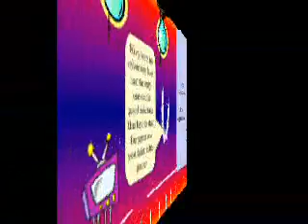TRAILERS - DAFT TV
Song: "DAFT TV Theme" by DAFT TV Creative Studios.

Trailer By: DAFT TV Creative Studios.